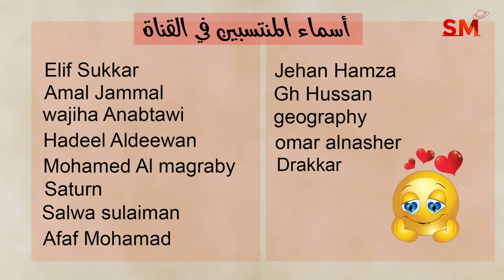توقعات الأبراج اليوم الأحد 31 آذار مارس 2024 سعيد مناع